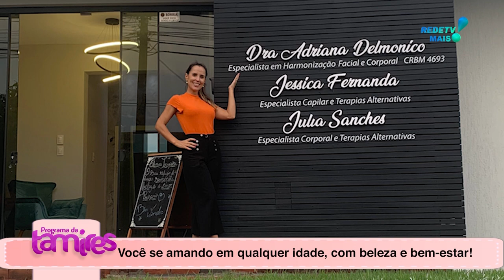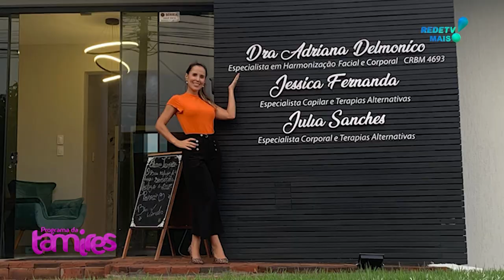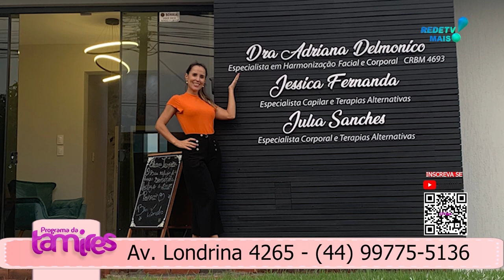Você se amando em qualquer idade, com beleza e bem-estar!